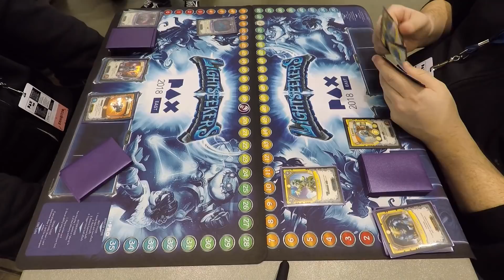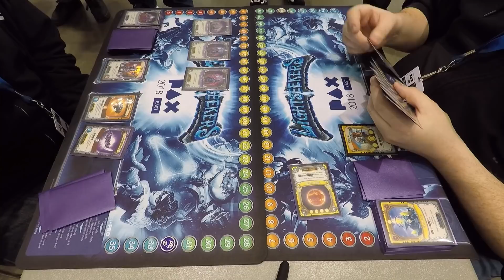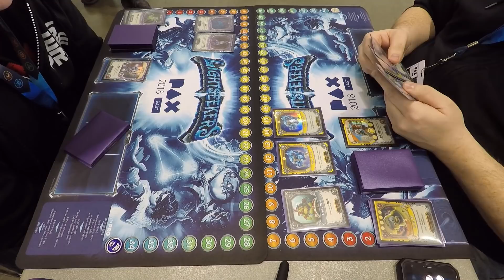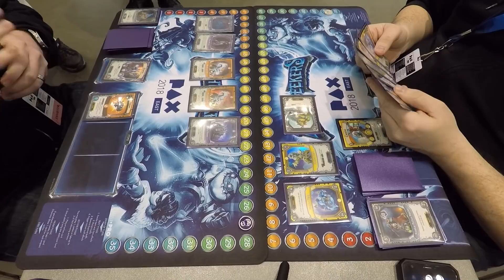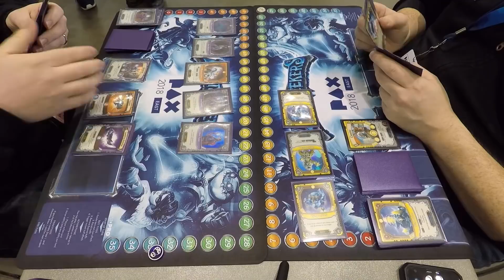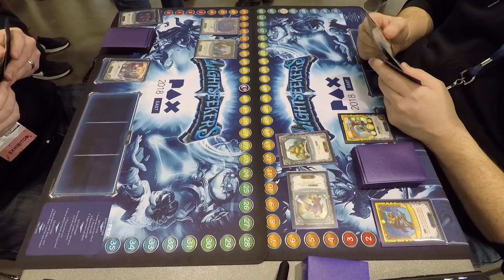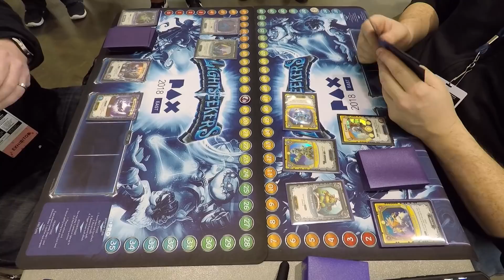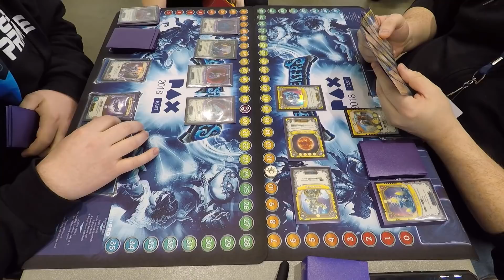Pax East 2018 Semifinals Bova vs TPKgaming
PAX East 2018 Lightseekers Sat/Sun Constructed tournament - Semifinals between Bova and TPKgaming.  Bova piloting Sicario, and TPKgaming playing Cassini!  WHO WILL WIN?